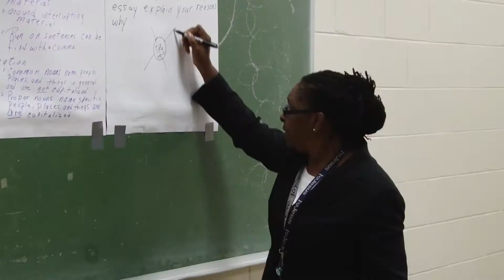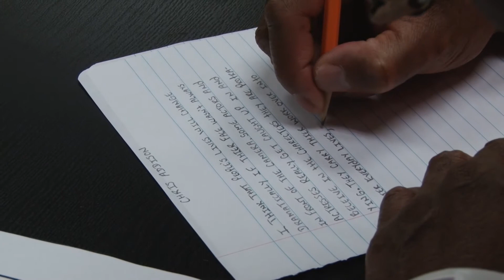The Keys To Staying Out of Jail.mp4